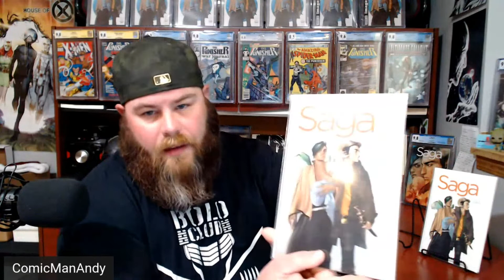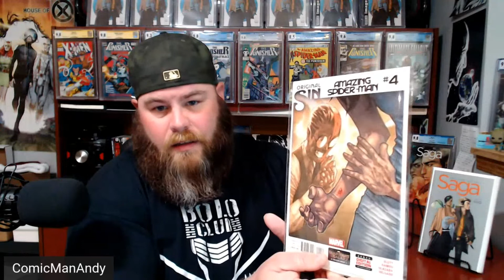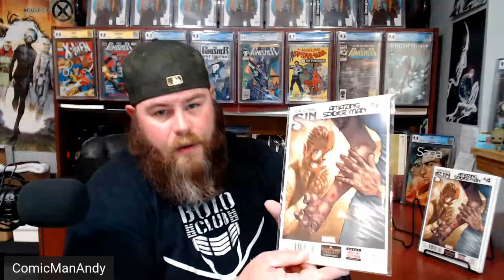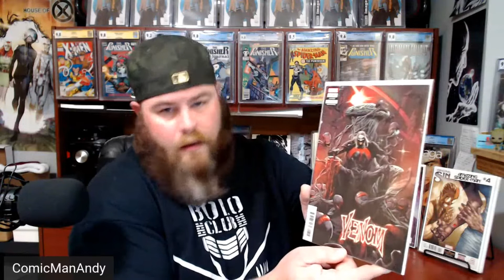What is ComicManAndy sending to CGC next : Episode 1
Grab a frosty beverage!  Its time to talk comics!
I'm itching to get some books off to CGC for grading.  Lets take a peek at the next planned shipment and talk about what is going in that box.